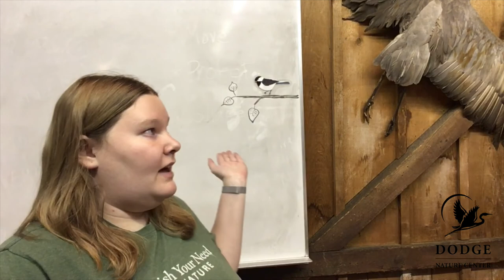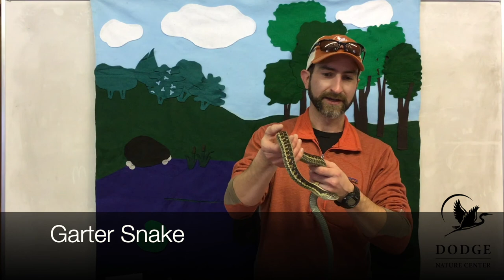Winter Week: Animal Adaptations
Wow! Wildlife in winter—like weasels, woodchucks, and wood frogs—have cool adaptations to survive snowy conditions and arctic air. In a new Winter Week video, learn about migration, hibernation, and brumation (some animals even change their coloration!)